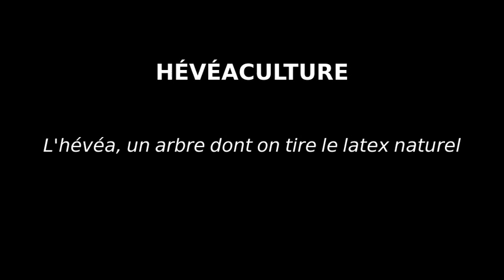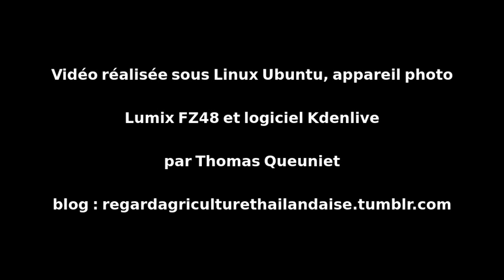De l'hévéa au caoutchouc naturel - regardsagricultures.com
Récolte du latex depuis des hévéas puis première transformation pour obtenir le caoutchouc naturel.
Province de Chiang Rai, nord de la Thaïlande.
- Article disponible à :